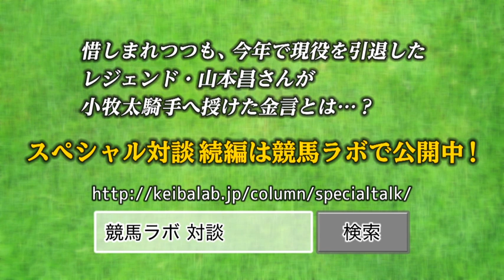競馬ラボSPECIAL対談・山本昌×小牧太「プロフェッショナルの心得」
今年、惜しまれつつ現役を引退したばかりのプロ野球界のレジェンド・山本昌氏。その実績とは裏腹に競馬通であるというのだから、今やGⅠオーナーであり、同じ球界出身の大魔神・佐々木主浩氏のような競馬界での活躍も期待してしまうところだ。BIGネームの登場についつい話が脱線してしまったが……今回は競馬界で山本昌さんと近いキャリア、年齢を持ち、競馬ラボではおなじみ小牧太騎手との対談が実現。同世代の両雄による、逸話の数々をお楽しみいただきたい。

●テキスト版全文
山本昌×小牧太・プロフェッショナルの心得はコチラ▼

●(12/13〆切)山本昌さんサイン入りグッズをプレゼント▼

●競馬メディアNO.1フォロワー数を誇る
競馬ラボTwitterアカウントはコチラ▼

またはID：@keibalabで検索！